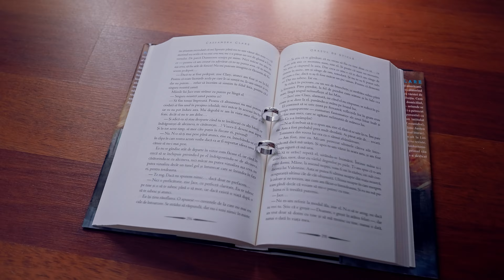Nunta Raluca & Cristi | 4K S-Log 10bit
Pe Raluca și Cristi îi cunoaștem de mai mulți ani și ne-am bucurat tare mult când, după multe peripeții, au reușit să organizeze cel mai important și frumos eveniment din viața lor de cuplu.
Casă de piatră, oameni dragi!
Astăzi este momentul să vi-i arătăm... în mișcare...
P. S.: Asta nu e tot... 🤭